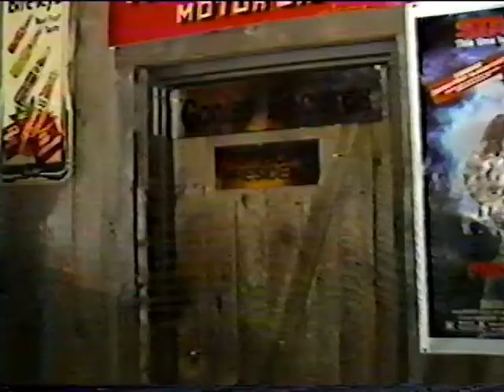Business Without a Building1984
2XL Band "Business Without A Building Video (1984)
Phil Vigelius / Guitar & Vocals
Jay Jolley / Keys & Vocals
Pat Murphy / Drums & Vocals
Derek Winkel / Bass & Vocals